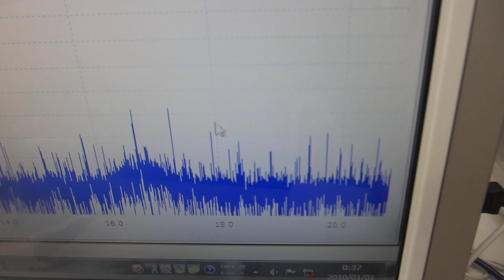線材の振動特性を利用した、メガヘルツ超音波の伝搬制御実験ーー超音波の音圧データ解析から、新しい超音波利用を導くーー（超音波システム研究所）